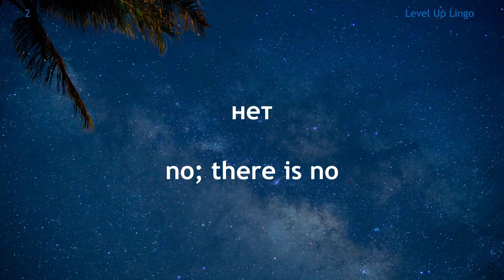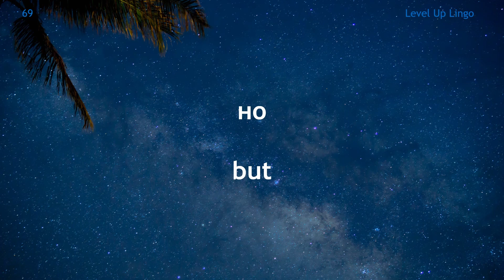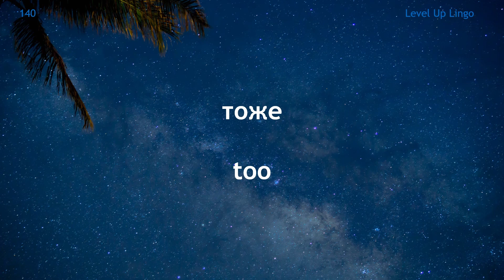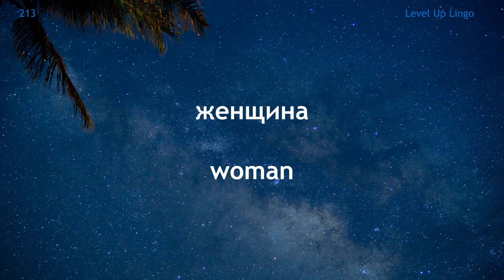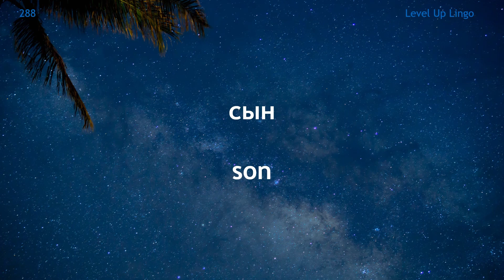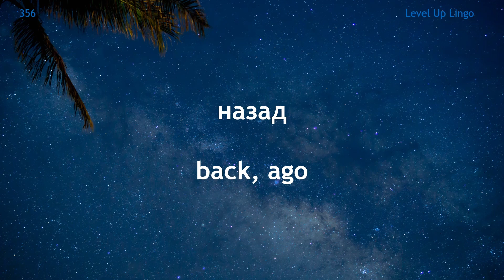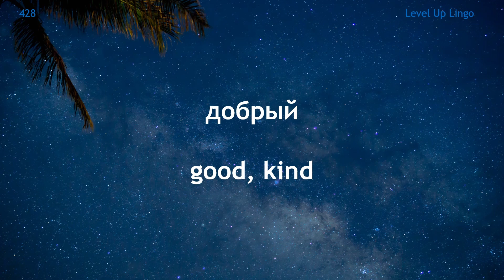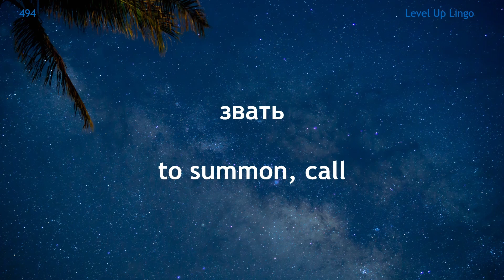8000 Russian Words - Part 1 of 16 (Level 3) - Russian to English Vocabulary - Level Up Lingo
Level Up your Russian language skills!

Vocabulary building can be the most challenging but rewarding part of learning any language. In Part 1 of this series, learn the first 500 words of 8000 Russian words.

This is Level 3: New Russian vocabulary is repeated 2x with the English translation said once.

We're developing different levels for each vocabulary video:

Level 1 - Novice - Vocabulary is Repeated 4x
Level 2 - Beginner - Vocabulary is Repeated 3x
Level 3 - Intermediate - Vocabulary is Repeated 2x
Level 4 - Advanced - Vocabulary is Repeated 1x
Level 5 - Expert Level: A fast way to review already learned vocabulary - there's no translation in this level, and only the targeted language is spoken.

Its Time to Level Up! 😃